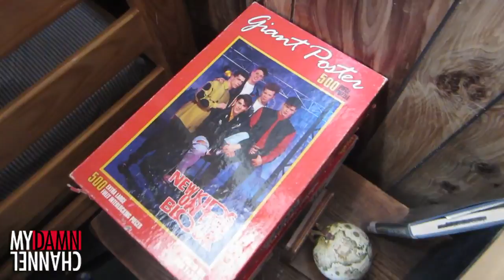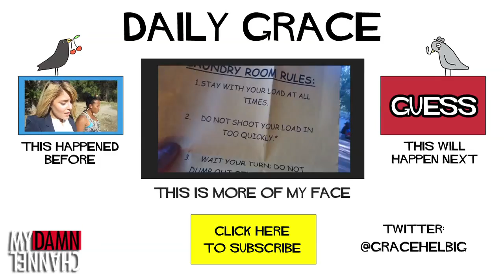CAMP TAKOTA DAY 8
DailyGrace takes you BTS of camptakota day 8. There is sweetness and STDs.